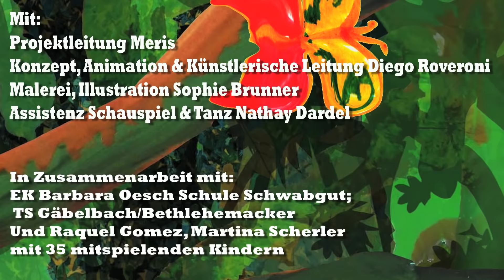ROHLINGKINDER and PROJEKT KIDSWEST.CH -- DIGITALES KUNSTSPIEL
Projektleitung Meris
Konzept,Regie,Animation & Künstlerische Leitung Diego Roveroni
Malerei, Illustration Sophie Brunner
Assistenz Schauspiel & Tanz Nathay Dardel
In Zusammenarbeit mit:
EK Barbara Oesch Schule Schwabgut; TS Gäbelbach/Bethlehemacker
Und Raquel Gomez, Martina Scherler mit 35 mitspielenden Kindern
Produktion unterstützt von:
Fondation Michèle Berset; Schweizer Kulturstiftung Pro Helvetia; Bürgi-Willert-Stiftung; Die Mobiliar; Burgergemeinde Bern; Projekt Kidswest.ch; Westwind6-Stadt Bern BSS; Orto delle Arti,Rohling
Kamera & Foto Yacine Benseddik Schnitt Diego Roveroni